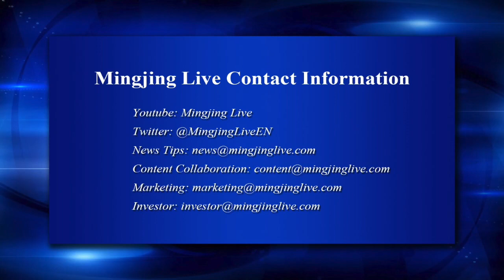Why is Spain's King and Queen Visiting the White House? (”News Always On” June 19, 2018)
US President Donald Trump and first lady Melania Trump welcomed Spain's King Felipe VI and Queen Letizia to the White House.

The king was expected to discuss concerns in Europe about the Trump administration's decision to impose tariffs on steel and aluminum imports and US tariffs on Spanish black olives.